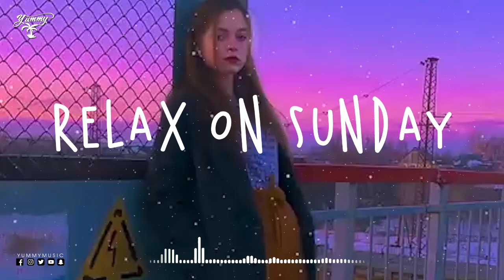Good Tiktok Songs ~ Chill Music Palylist ~ English songs chill vibes music playlist